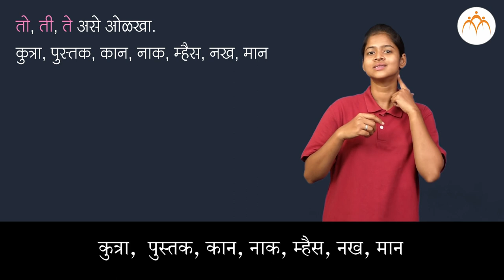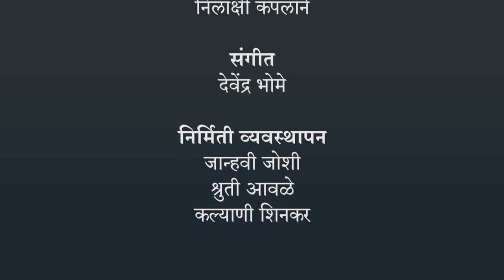लिंगविचार | २ री मराठी | भारतीय सांकेतिक भाषेनुसार अध्ययन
लिंगविचार,२ री मराठी, ISL Marathi language learning content, Class 2, Jnana Prabodhini, Maharashtra Board,gyanqr​,